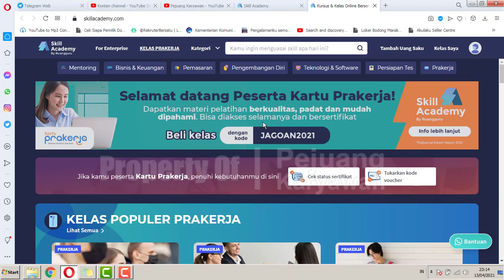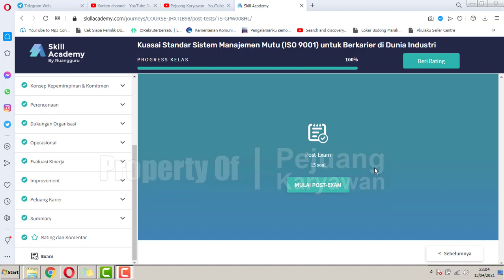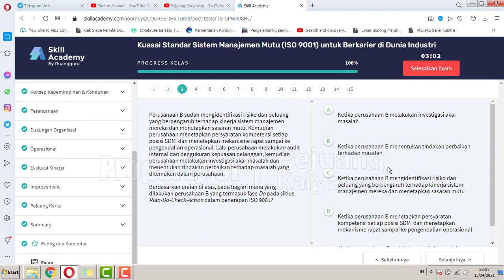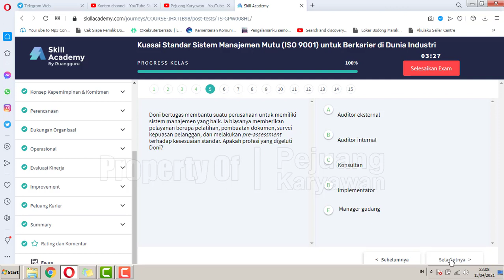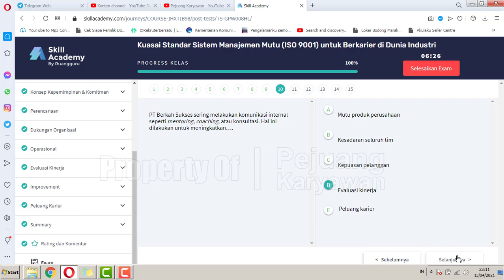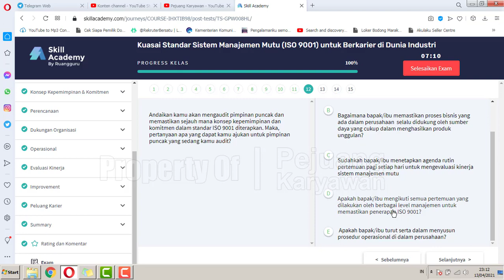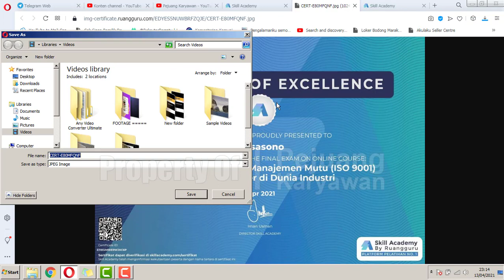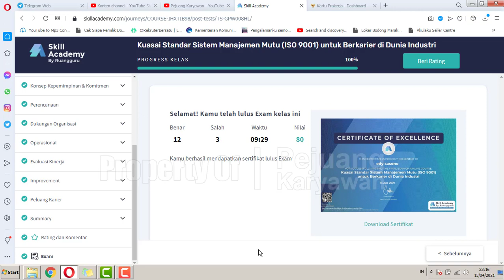PART 15 Soal dan Jawaban Kuasai Standar Sistem Manajemen Mutu ISO 9001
Bagian 15 soal dan kunci jawaban test Kuasai Standar Sistem Manajemen Mutu ISO 9001, pelatihan prakerja di SKill academy